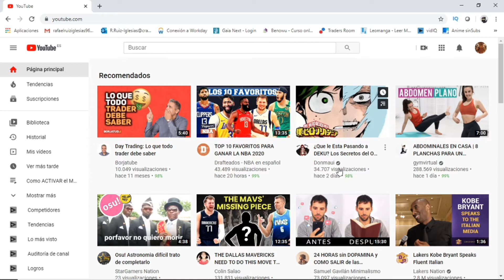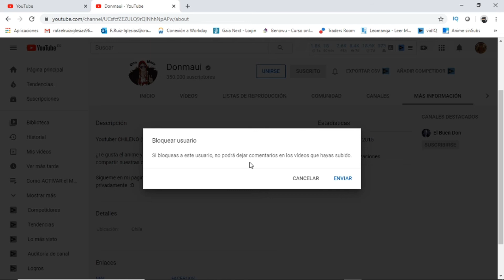Como BLOQUEAR un CANAL de YOUTUBE DESDE PC 2026 🚫 BLOQUEAR USUARIOS Y VIDEOS de YOUTUBE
Aquí os enseño como bloquear un canal de YouTube de manera muy fácil y sencilla.

Hoy te vamos a enseñar cómo bloquear un canal de YouTube. La plataforma de Google ya tiene un programa de moderación para tratar de eliminar todos los contenidos inapropiados, pero con la capacidad de bloquear canales podrás aplicar tu propio filtro a lo que ves eliminando esos que consideres ofensivos o que simplemente no quieres que te sigan apareciendo en sugerencias. Cuando bloqueas un canal de YouTube, desde esa cuenta se deja de poder enviarte vídeos. Eso sí, recuerda que tampoco podrás dejar comentarios en los vídeos de los canales que hayas bloqueado, aunque seguirás pudiendo acceder a estos vídeos si entras en su enlace y los buscas deliberadamente.

Os recomiendo que bloqueéis los canales de aquella gente cuyos vídeos no queréis ver y aquellos canales que comentan en vuestros vídeos de manera tóxica. Bloquear usuarios y videos de YouTube ayudará a mejorar nuestra experiencia dentro de la plataforma.

00:00 Introducción al tutorial
00:12 Comienzo del tutorial
00:52 Bloquear canal de YouTube

 ⭐ PALABRAS CLAVE ⭐
bloquear
usuario

Aprende cómo bloquear un canal de YouTube fácilmente desde tu PC.
Descubre cómo evitar ver contenido no deseado bloqueando un canal de YouTube en tu computadora.
Explora los pasos simples para bloquear un canal de YouTube desde tu PC y mantener tu experiencia de visualización segura.
Domina el proceso de bloquear canales no deseados en YouTube utilizando tu computadora.
Descubre cómo mantener un entorno de visualización positivo al bloquear canales molestos en YouTube.
Aprende a proteger tu experiencia de YouTube bloqueando canales no deseados desde tu PC.
Explora cómo mejorar tu experiencia de YouTube eliminando canales no deseados de tu lista.
Descubre cómo filtrar el contenido no deseado bloqueando canales específicos en YouTube desde tu PC.
Aprende a personalizar tu experiencia de YouTube bloqueando canales que no te interesan desde tu computadora.
Domina el arte de bloquear canales de YouTube no deseados para disfrutar de una visualización más agradable desde tu PC.
Descubre cómo controlar tu experiencia de YouTube bloqueando canales no deseados desde la comodidad de tu computadora.
Aprende a mantener tu feed de YouTube limpio y relevante bloqueando canales no deseados en tu PC.
Explora los pasos detallados para bloquear canales molestos en YouTube desde tu computadora.
Descubre cómo personalizar tu experiencia de YouTube bloqueando canales específicos que no deseas ver en tu PC.
Aprende a eliminar distracciones bloqueando canales no deseados en YouTube directamente desde tu computadora.
Domina el proceso de bloquear canales de YouTube no deseados para una experiencia de visualización más enfocada desde tu PC.
Descubre cómo mejorar tu experiencia de YouTube eliminando canales que no te interesan desde tu computadora.
Aprende a mantener tu feed de YouTube relevante y atractivo bloqueando canales no deseados en tu PC.
Explora cómo personalizar tu experiencia de YouTube bloqueando canales específicos que no deseas ver desde tu computadora.
Descubre cómo tomar el control total de tu experiencia de visualización de YouTube bloqueando canales no deseados directamente desde tu PC.